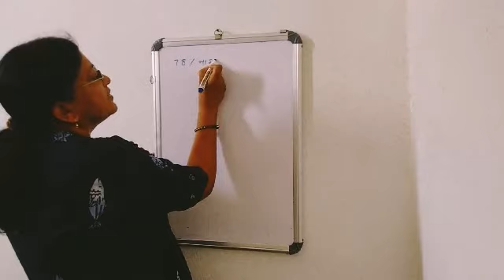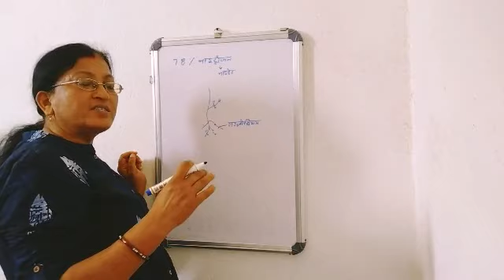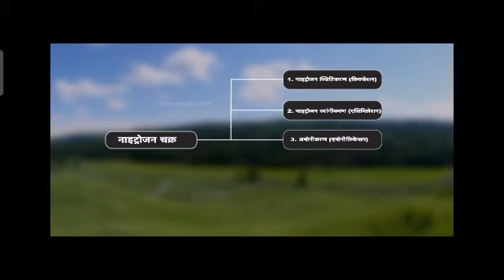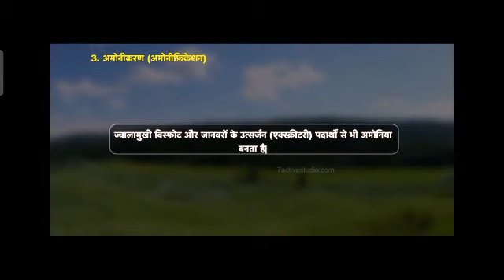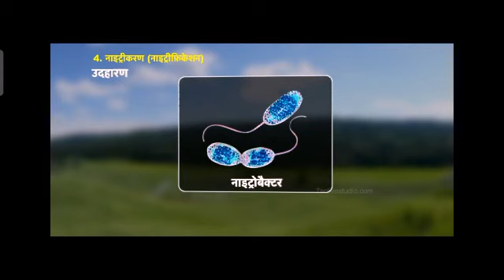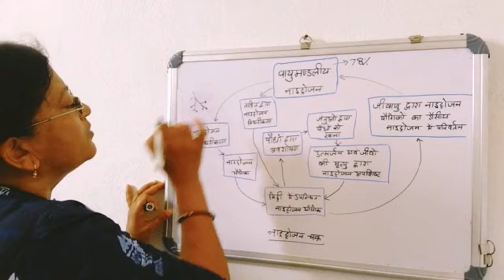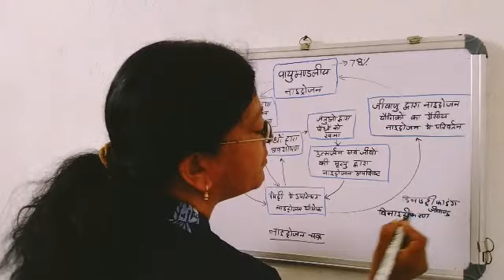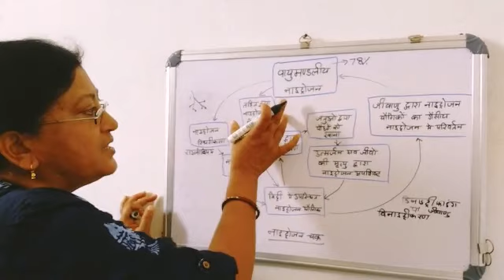सूक्ष्मजीव( microorganisms), नाइट्रोजन चक्र, कक्षा 8, JCERT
Baby Kumari
Assistant teacher
G.M.S.Pancha
Ormanjhi
 Ranchi
Jharkhand